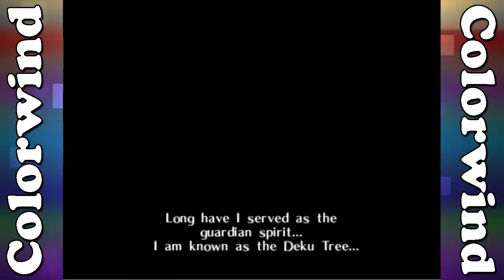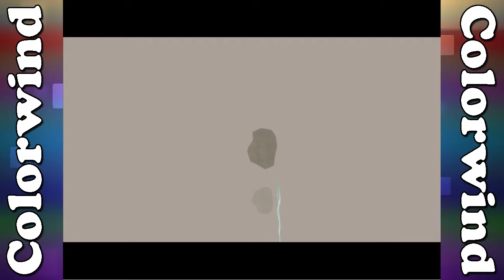The Legend of Zelda: Ocarina of Time (N64) "LOU REED!" | Colorwind Plays LIVE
My one-off gameplay of The Legend of Zelda: Ocarina of Time for the N64 via the Project64 2.0 emulator. I name my character Lou Reed because it's funny to me and me alone and we go through the opening section, the first dungeon, visit Hyrule Town and sneak into Hyrule Castle.

Go to my Twitch channel for when I stream gameplay LIVE!